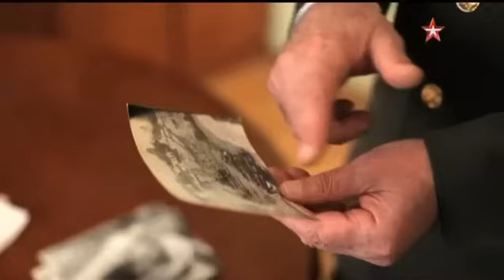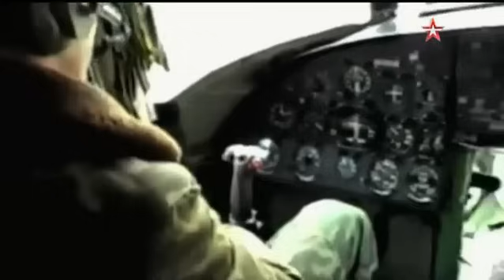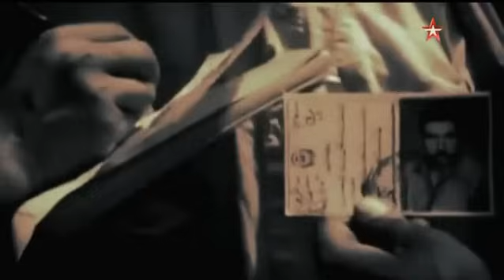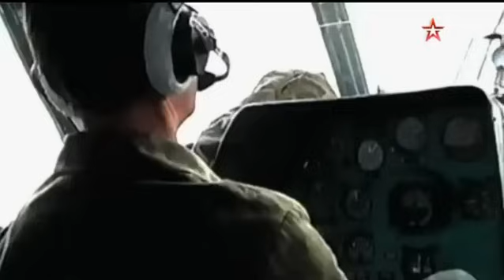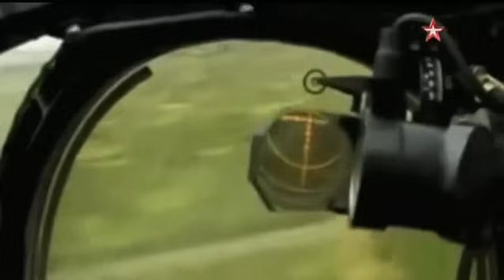Легенды армии Николай Майданов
Когда на борту вертолета Николая Майданова оказалось 35 человек, стало ясно: даже по меркам равнины это перегруз, а уж в горах взлететь с такой ношей и вовсе невозможно. Душманы перестали стрелять, наблюдая за самоубийственным взлетом. Машина Майданова буквально доползла до края обрыва и… рухнула в пропасть. Подобный трюк выполняли другие вертолетчики и раньше – в падении винт раскручивался. Однако никто и никогда не выполнял этот маневр с двойным перегрузом. Винты вертолета загнулись, словно лепестки тюльпана, рев турбин превратился в вой, металл трещал и стонал, но машина выдержала, и Майданов повел ее на базу. Ему суждено было стать единственным человеком, получившим за подвиги на поле боя и звание Героя Советского Союза, и звание Героя России. И погибнуть за штурвалом…